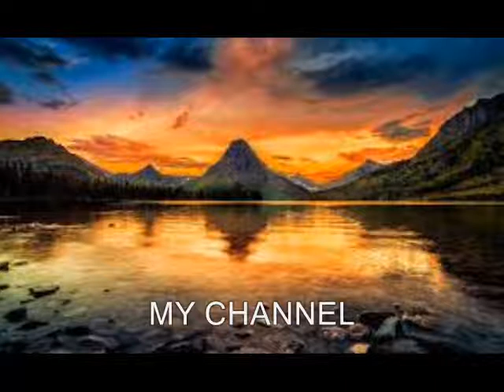वास्तु शास्त्र के अनुसार इन स्थानों पर स्त्री और पुरुष को अंग तरंग नहीं होना चाहिए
VASTU SHASTR ME KIN STHANO PR SMBHOG KRNA VRJIT HAI